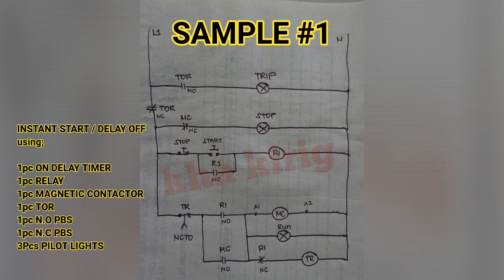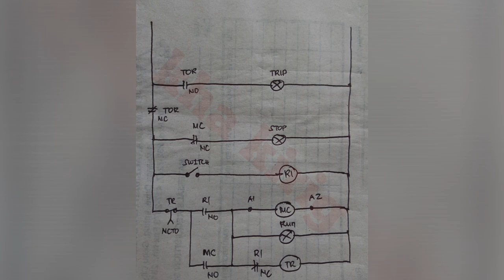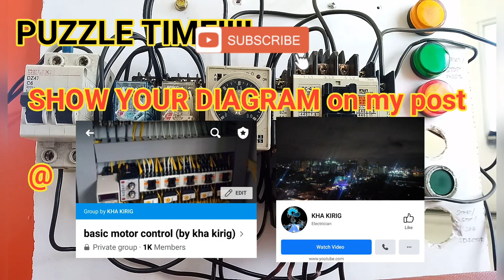How to wire direct start/ delay off operation?| MCT CHAPTER2 - PART3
motor control tutorial chapter 2 part 3
its all about instant stop/delay off operation actual demonstration and wiring diagrams samples, using ON DELAY TIMER RELAY.